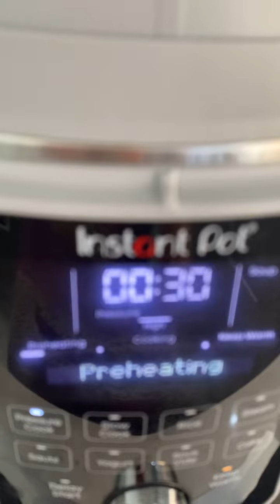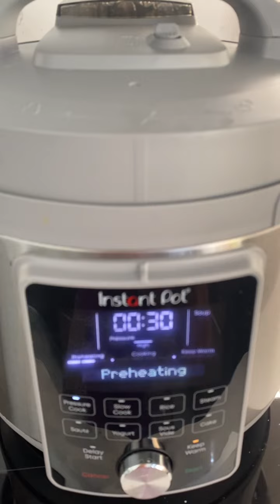Cómo preparar un rico potaje de chicharros 🍲